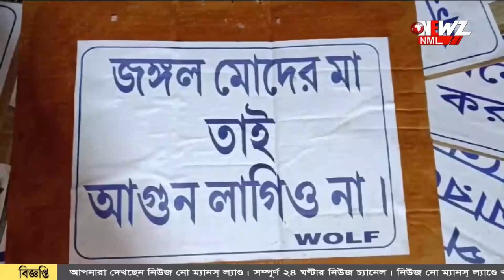জঙ্গলে আগুন, বন্যপ্রাণী লোকালয়ে চলে আসার আতঙ্ক!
জঙ্গলে আগুন, বন্যপ্রাণী লোকালয়ে চলে আসার আতঙ্ক! গভীর রাত পর্যন্ত আগুন নেভানোর কাজ করেন বন কর্মীরা। ক্ষতিগ্রস্ত বিস্তীর্ণ জঙ্গল।